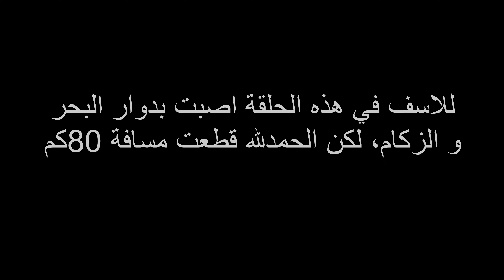فنون التغلب على الخوف و دوار البحر | الحلقة 4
في يومي الثاني من الابحار واجهت البرد، الثلج، الامطار والموج. اصبت بدوار البحر في منتصف اليوم وواجهت بعض مشاكل التنفس والخوف لذلك بدأت بالتحدث الى نفسي بشكل عفوي للتغلب على الخوف والمرض.